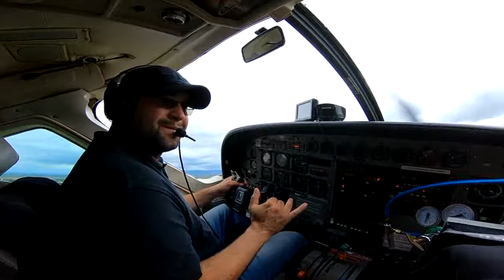Salto Duplo da Thamy na São Paulo Paraquedismo